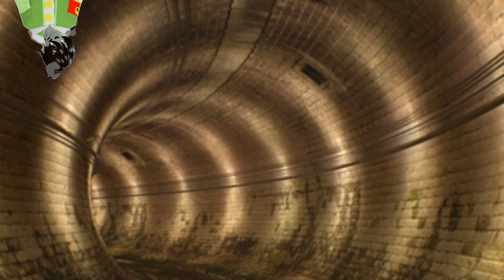Don't Hug Me I'm Edible